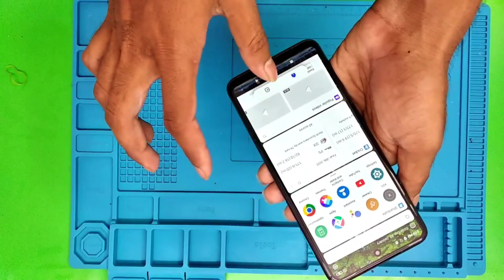POCO M2 Pro Restoration Tamil | தமிழில் | Display and Back Glass Change